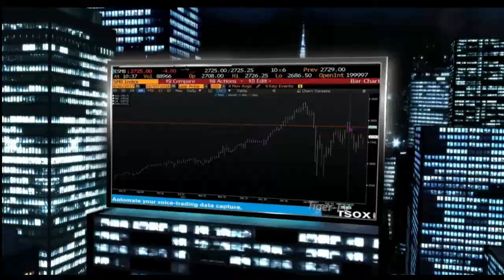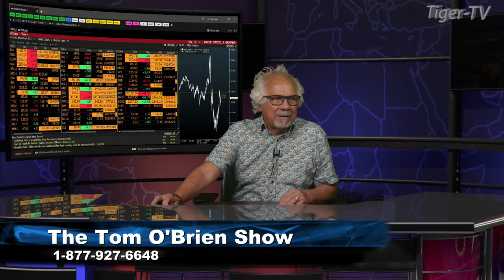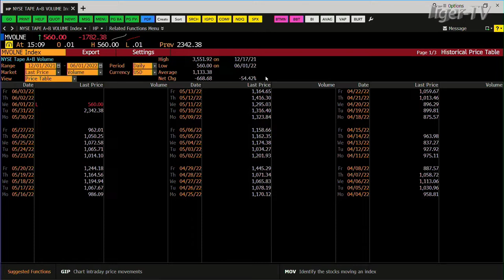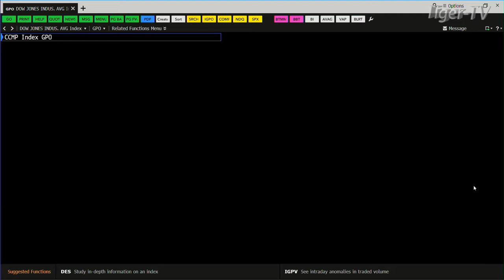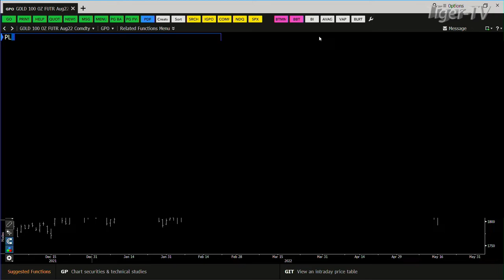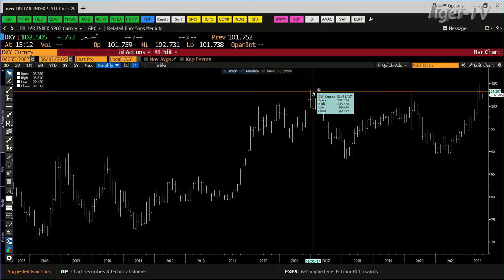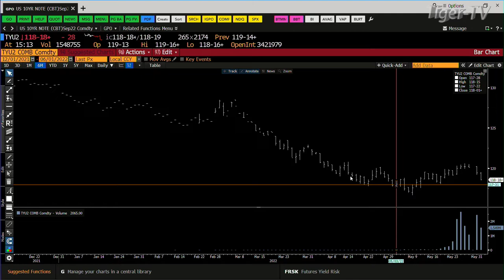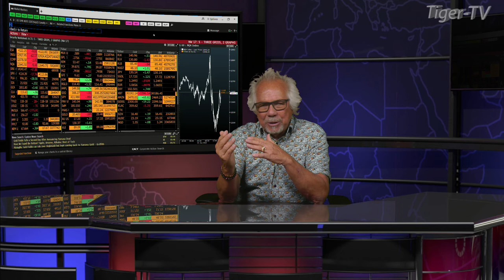June 1st, Daily Market Recap - 2022